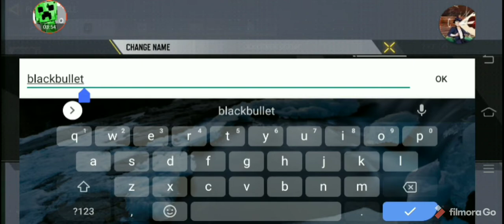I became a noob in S&D in CODM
yo what's up phenomenal people of awzzzomnes it's me frost
and hey be sure to sub idk about this link but you can press it idk 😐